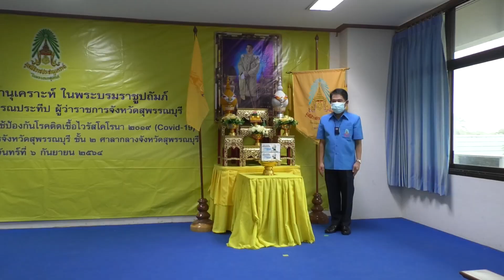มูลนิธิราชประชานุเคราะห์ ในพระบรมราชูปถัมภ์ เชิญหน้ากากอนามัยพระราชทานมอบแก่ราษฎรที่มีฐานะยากจน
มูลนิธิราชประชานุเคราะห์ ในพระบรมราชูปถัมภ์ เชิญหน้ากากอนามัยพระราชทานมอบแก่ราษฎรที่มีฐานะยากจนและขาดแคลน ในพื้นที่จังหวัดสุพรรณบุรี  เพื่อป้องกันโรคติดเชื้อไวรัสโคโรนา 2019 (โควิด 19)
เช้าวันนี้(6 ก.ย.) ที่ห้องประชุมสโมสรข้าราชการ จ.สุพรรณบุรี หอประชุมอาชาสีหมอก ศาลากลาง จ.สุพรรณบุรี  พระบาทสมเด็จพระเจ้าอยู่หัว ทรงพระกรุณาโปรดเกล้า โปรดกระหม่อมให้มูลนิธิราชประชานุเคราะห์ ในพระบรมราชูปถัมภ์ เชิญหน้ากากอนามัยพระราชทาน มอบแก่ราษฎรที่มีฐานะยากจนและขาดแคลน ในพื้นที่จังหวัดสุพรรณบุรี เพื่อป้องกันโรคติดเชื้อไวรัสโคโรนา 2019 (โควิด 19)อีกทั้งเป็นขวัญกำลังใจและบรรเทาความเดือดร้อนในสถานการณ์การแพร่ระบาดของโรคติดเชื้อไวรัสโคโรนา 2019 (โควิด 19) โดยมีนายณัฐภัทร สุวรรณประทีป  ผู้ว่าราชการ จ.สุพรรณบุรี ในฐานะประธานมูลนิธิราชประชานุเคราะห์ ประจำจังหวัดสุพรรณบุรีเป็นผู้เชิญหน้ากากอนามัยพระราชทาน จำนวน 2,880 กล่อง มอบให้แก่นายอำเภอและผู้แทนทั้ง 10 อำเภอ เพื่อนำไปแจกจ่ายแก่ราษฎรที่มีฐานะยากจนและขาดแคลน โดยมี นางนภัสสร  สุวรรณประทีป ประธานแม่บ้านมหาดไทยจ.สุพรรณบุรี และนางณัฐนันท์ ทองคำ รองนายกเหล่ากาชาด จ.สุพรรณบุรีร่วมพิธี  ยังความปลื้มปิติและสำนึกในพระมหากรุณาธิคุณอันหาที่สุดมิได้/